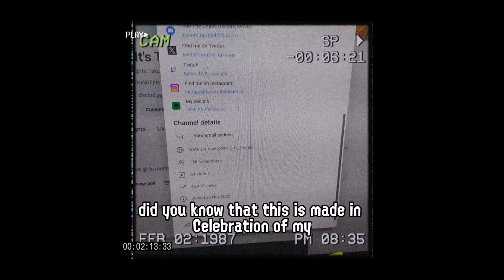Welcome to The NEW new Squid beak Splatoon | Splatoon 3 Parody Ad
Welcome to the New new Squid Beak Splatoon, where you enjoy your time with agents, DEEP familiar faces and Missions and tasks that are too simple.
This is a series of Challenges I came up with to collab with amazing Splatoon Content creators and so nothing is harder and more interesting than our NEW new Squid beak splatoon, you can join only if you are a content creator by join the Chaos Discord Server and dm me! you will be with a group of Splatubers and we will record the challenge using capture cards and of course you need mic and vc, you know right? and of course hahahaha,,,. no. paying! and DON'T GET A PINEAPPLE PIZZA!

ADD ME TO YOUR SWITCH: SW-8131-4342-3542